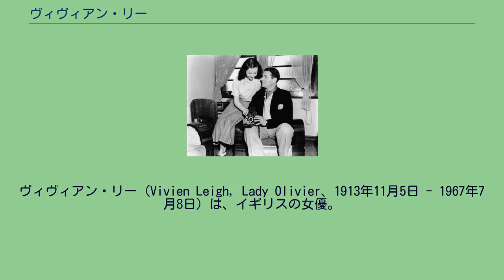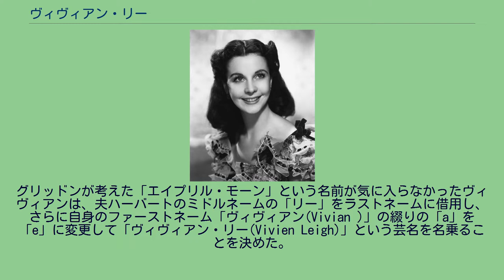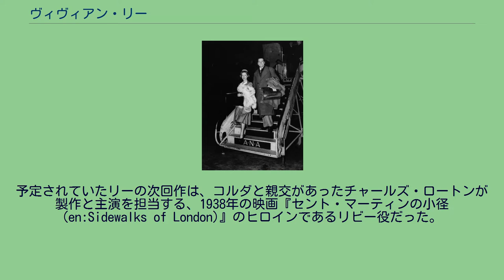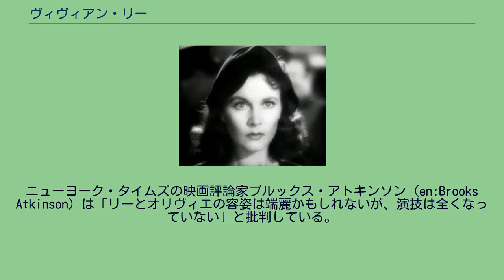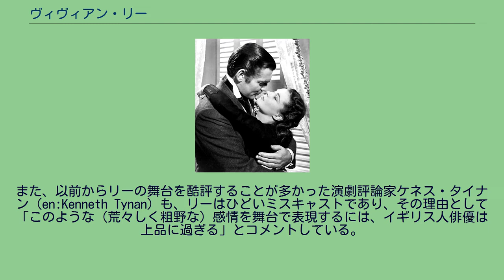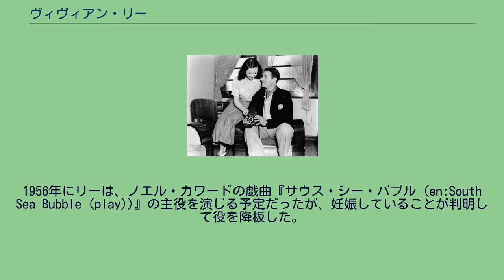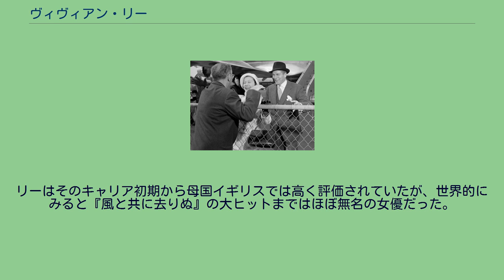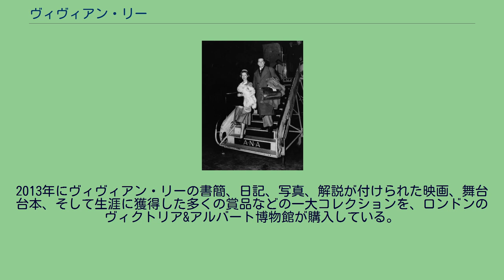ヴィヴィアン・リー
ヴィヴィアン・リー（Vivien Leigh, Lady Olivier、1913年11月5日 - 1967年7月8日）は、イギリスの女優。
1939年の映画『風と共に去りぬ』のスカーレット・オハラ役と1951年の映画『欲望という名の電車』のブランチ・デュボワ役でアカデミー主演女優賞を受賞した。
『欲望という名の電車』は、1949年にロンドンのウェスト・エンドで上演された舞台版に引き続いてリーがブランチ・デュボワを演じた作品でもある。
また、1963年のブロードウェイ・シアターで上演されたミュージカル『トヴァリッチ (en:Tovarich (musical))』で、トニー賞のミュージカル主演女優賞を受賞している。
二度の結婚歴と離婚歴がある。
元夫の一人にローレンス・オリヴィエがいる。
リーは演劇学校を最初の結婚によって辞めた後の1934年〜35年に4本の映画に出演し、その後舞台『美德の仮面』で映画プロデューサーのアレクサンダー・コルダに認められ、1937年の映画『無敵艦隊』に出演した。
この作品でリーの美貌が評判となったが、リー自身は容姿ばかりが注目されることが必ずしも女優としての成功につながるとは限らないことを危惧していた。
映画女優として有名となったとはいえ、リーは活動の主軸を舞台においており、30年にわたる舞台女優としての活動で幅広い役柄を演じた。
ノエル・カワードやジョージ・バーナード・ショウらの戯曲をはじめ、演目もコメディから古典劇、たとえばウィリアム・シェークスピアの戯曲『ハムレット』におけるオフィーリア、『アントニーとクレオパトラ』のクレオパトラ、『ロミオとジュリエット』のジュリエット、『マクベス』のマクベス夫人や、ジャン・アヌイがソフォクレスの「アンティゴネ」を翻案したアンチゴーヌなどを演じた経験がある。
リーは、当時の一般大衆からはイギリスの名優ローレンス・オリヴィエの二度目の妻としての印象を強くもたれていた。
リーとオリヴィエは多くの舞台作品で共演し、映画作品でも三度共演している。
リーとオリヴィエの結婚生活は1940年から1960年まで続いたが、リーは徐々に双極性障害に悩まされるようになっていった。
女優業を続けるのは難しいのではないかといわれ、女優としての仕事量の減少を経験した時期もあった。
また、1940年代半ばごろからは慢性の結核の発作に見まわれるようになり、最終的にはこの慢性結核がリーの死因となった。
1999年にアメリカン・フィルム・インスティチュートが発表した「映画スターベスト100」では女優部門の16位にリーが選ばれている。
リーは1913年11月5日に、イギリス領インド帝国ダージリンのセント・ポール・スクールの寄宿舎で生まれた。
東インド会社が解散し英国王室が支配するインドに10代で乗り込み、最初は小間使いから始め、株式ブローカーとして財産をつくることに成功した新興成金の父親アーネスト・ハートリーと母の代からインドに住まう母親のガートルード・メアリ・フランセスとの間に生まれた一人娘で、ヴィヴィアン・メアリ・ハートリーと名づけられた。
アーネストとガートルードは1912年にロンドンのケンジントンで結婚し、その後イギリス領インド帝国に駐留していた。
母方の祖母メアリー・ヤクジーはインドに生まれた英国人孤児で、同じ孤児院で出会い、結婚したマイケル・ジョージ・ヤクジー（祖父）は英国人とインド人の間に生まれた混血児（en:Anglo-Indian）のため、ヴィヴィアン・リーはワンシックスティーンスである。
1917年にアーネストはバンガロールへの転属を命じられたが、妻ガートルードと幼いヴィヴィアンをウダカマンダラムに残したままの単身赴任だった。
ヴィヴィアンは3歳のときに母親が加入していた素人劇団の舞台に立ち、イギリス童謡の「ちっちゃな羊飼い (en:Little Bo Peep)」を歌っている。
ガートルードはヴィヴィアンに文学の教養を身につけさせようとして、アンデルセン、ルイス・キャロル、ラドヤード・キップリングといった作家たちの子供向け文学作品だけでなく、ギリシア神話やインドの民間伝承なども読み聞かせていた。
6歳のときにヴィヴィアンは母ガートルードの意向でインドを離れて、...